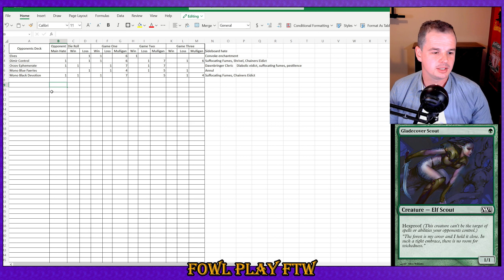Bogles Pauper League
0:00 Deck Updates
2:03 Match 1 Elves
9:22 Match 2 Dimir Control
27:04 Match 3 Orzhov Ephemerate
35:41 Match 4 Faeries
41:48 Match 5 Mono Black Devotion
53:29 Wrap Up